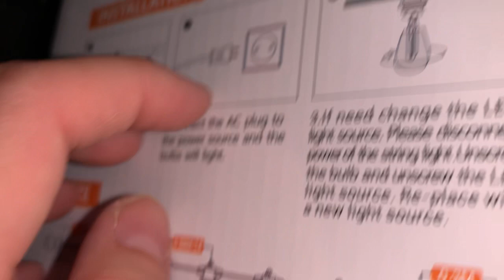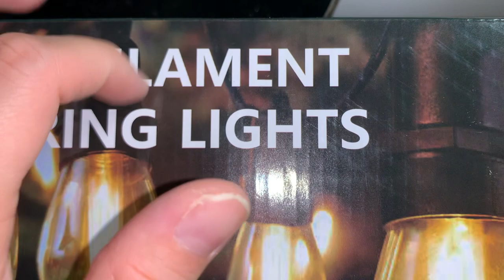ASMR🎄Christmas lights🎄series💡1️⃣ Box 📦 tapping,tracing & scratching (No talking - Fast ASMR)💚❤️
Hi guys, welcome to a new series in the channel! 🥰

I’ve realised it’s almost Christmas 🎄 and I haven’t uploaded any Christmas related videos yet (just 1 with 🎅🏻 chocolate lollipop 🍭)… 😅

I bought these Christmas lights (well, they are actually regular lights 😅) and the box sounds amazing, besides the interesting inside!

So I’m going to be uploading several videos with different boxes and lights and we’re going to make some good sounds with them plus unbox them.

-  if you like/love Christmas or dislike/hate it,

- if you are Christian (only if you feel comfortable sharing personal info), and if you celebrate it (or you aren’t, but celebrate the party/holidays anyway),

- if you decorate your home or not, and when you start decorating your house 🏡

💎 SJ 💎